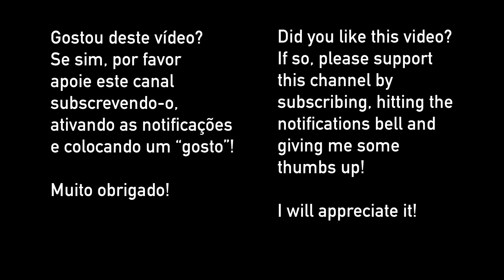Audiolivro - "O Tesouro" de Eça de Queiroz (Português Europeu - Portugal)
"O Tesouro" de Eça de Queiroz (Eça de Queirós, na grafia moderna) foi publicado originalmente em 1894 na "Gazeta de Notícias".
Eça de Queiroz (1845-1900) é um dos mais importantes escritores portugueses.

Partes:
00:04 - I
04:28 - II
10:54 - III